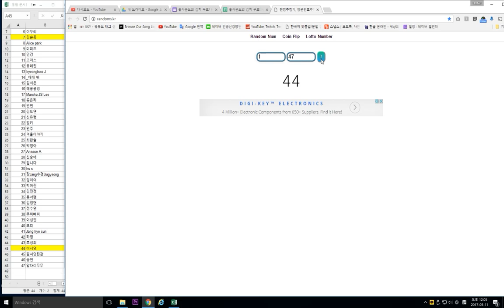김치 무료나눔 당첨자 발표!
이벤트에 참여해주신 모든 분들께 감사드립니다.
그리아 당첨되신 다섯 분 축하드립니다!

7 김순둥
22 밀키
41 Jang hye sun
44 이서영
46 승연